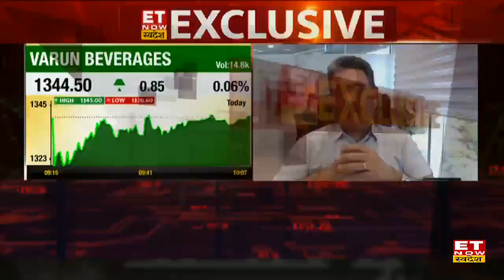Dinshaw Irani से जानें क्या Affordable Luxury Stocks पर आगे भी दबाव जारी रह सकता है | ET Now Swadesh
Helios Capital's CIO Dinshaw Irani in an exclusive interview with ET Now Swadesh
Helios Capital के Dinshaw Irani ने बाजार और निवेश को लेकर ET Now Swadesh से Exclusive बातचीत की, उन्होंने बताया कि वह मध्यम और लंबी अवधि में घरेलू बाजार पर बुलिश है, ग्लोबल बाजार के मुकाबले घरेलु मार्केट आउपरफॉर्म करेंगें। आने वाली कुछ तिमाहियों में बाजार के दायरे में रहने की संभावना हैं। RBI भी दरें बढ़ाने का सिलसिला जारी रख सकता हैं और अमेरिका का टर्मिनल रेट 6% कर सकता है। दिनशॉ ईरानी से जानिए तेजी जारी रहेगी या फिर कंसोलिडेशन?
किस सेक्टर पर बुलिश हैं दिनशॉ ईरानी?